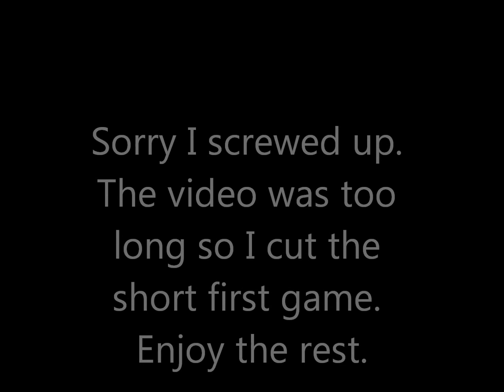Road To Gold Guns: Ep 1 MP5K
Sorry about the audio I will fix it in the future. Anyways hope you enjoyed it. Tags: rezurrection map pack 4 moon glitches hacked leaked info black ops 1 2 modern warfare 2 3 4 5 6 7 xbox 360 ps3 xbox 720 Shangri-la easter egg completed trailer gameplay dropshotgamingpro black ops nuketown deathmatch team clan tricks special tips gameplay commentary help play 104-26 pwned theatre NBA Playoffs Dallas Heat basketball guns weapons gaming your need tutorial video game proof xjawz call of duty modern warfare 3 mw3 trailer